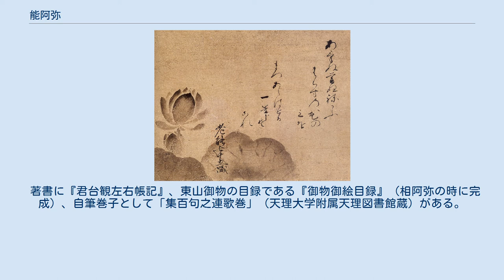能阿弥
能阿弥（のうあみ、応永4年（1397年） - 文明3年（1471年））は、室町時代の水墨画家、茶人、連歌師、鑑定家、表具師。
姓は中尾、名は真能（さねよし）。
法号は真能。
号は鴎斎、春鴎斎子。
子に芸阿弥、孫に相阿弥がいる。
 元は越前朝倉氏の家臣だったが、足利義教、義政に同朋衆として仕えて能阿弥と号し、幕府における書画等（唐物）の鑑定や管理を行い、また東山御物の制定を行った。
特に水墨画に優れ阿弥派の開祖とされ、鶴図を描き義政に絶賛されたといわれる。
自由に御物の名品を見ることの出来る立場を生かし、「花鳥図屏風」や「白衣観音図」のような、牧谿の図様をそのまま取り込んだ作品を残している。
茶道においては、書院飾りの完成、台子飾りの方式の制定などを行い、小笠原流の礼法を参酌して今日に伝えられているような茶の点て方を考案した。
『山上宗二記』では「同朋中の名人」と記されている。
そのほか連歌、立花、香道にも優れ、連歌では七賢の一人に挙げられ、北野天満宮の連歌奉行も務めた。
 著書に『君台観左右帳記』、東山御物の目録である『御物御絵目録』（相阿弥の時に完成）、自筆巻子として「集百句之連歌巻」（天理大学附属天理図書館蔵）がある。
 蓮図